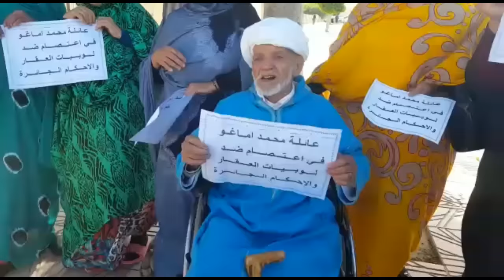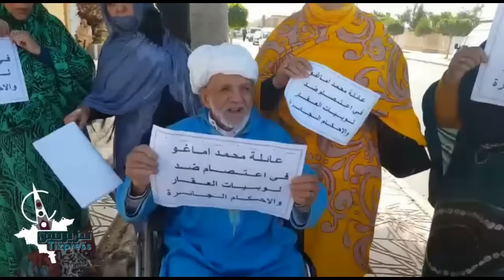تيزنيت : عجوز مُقعد رفقة عائلته فى وقفة احتجاجية أمام محكمة تيزنيت ضد لوبيات العقار والاحكام الجائرة